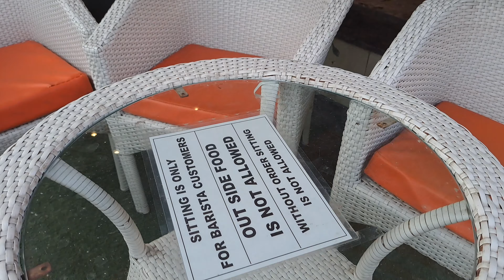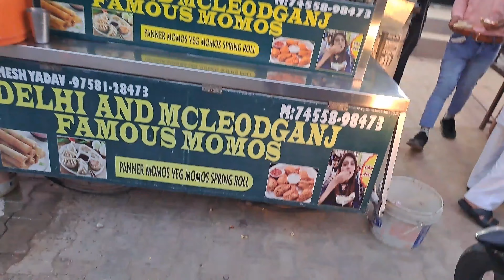Sasti Masti 😂👈 / PR Vlogs / Vlog :- 6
Hlo Everyone,
So this was all about my 6th Vlog hope you all enjoyed it .